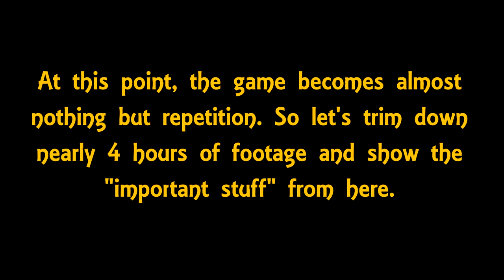Plug n Play Games: Littlest Pet Shop Biggest Adventure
Adopt a pet, feed it, bathe it, give it toys, and play games with it to earn coins to adopt more pets! ...Most of which I'm pretty sure are illegal to own... Also, there's no "adventure". Play until you've unlocked everything, then shut the game off and forget it exists.